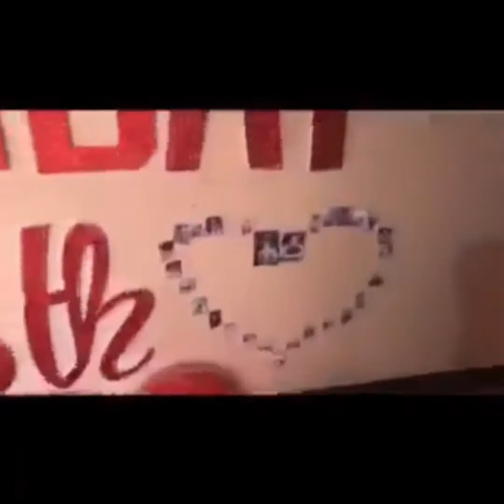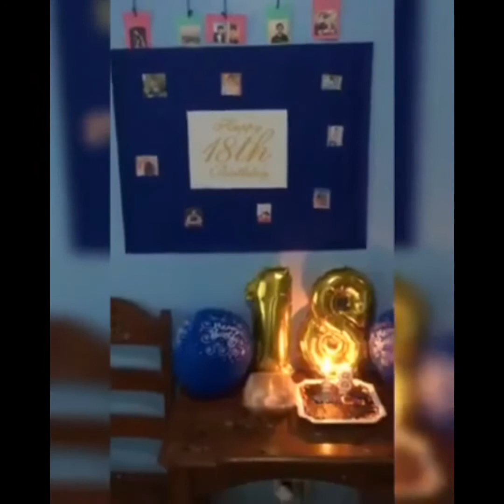Vince Crisostomo Bday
Fanatics presents Vince Crisostomo 18th day celebration. 🎉🎉